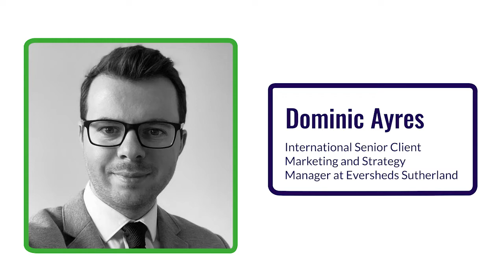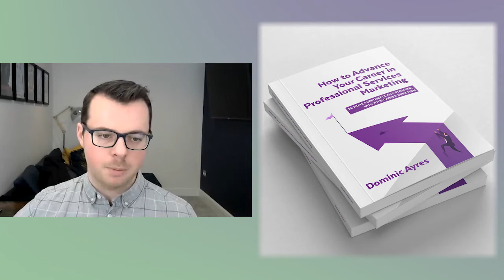'How to advance your career in professional services marketing' - Dominic Ayres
'There are many good books available that explore professional services marketing but precious few designed to help individuals build and progress their careers. That has now changed.

Dominic Ayres, an international senior client, marketing and strategy manager at Eversheds Sutherland has published a new book that provides valued insights into professional services marketing with advice on how to take your career from marketing or BD exec to CMO.

'How to advance your career in professional services marketing' draws on the experiences of more than 150 senior professional services marketers from around the world together with Dominic's own experiences. It is a valuable resource for any ambitious marketing or BD exec looking to build their career.

The book over five parts covers:
- Making an impact in your career, with a 90-day plan for everyone starting a new role.
- Alignment with strategy - making the transition from tactical to strategic activity
- Working together as a team and the shift to leadership
- Internal stakeholder management and the importance of building an internal brand
- Proactive career management

In this video, Dominic opens the cover to his book, explaining why it is needed and what readers can expect.